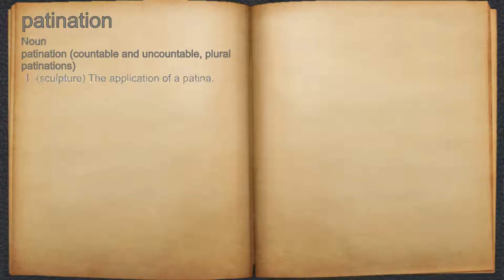What does patination mean?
A spoken definition of patination.

Intro Sound:
Typewriter - Tamskp